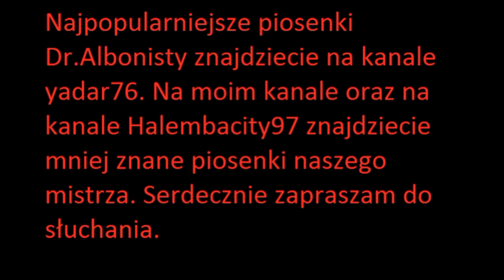Dr.Albonista - Chodze po wsi